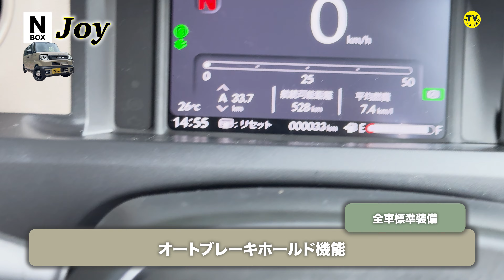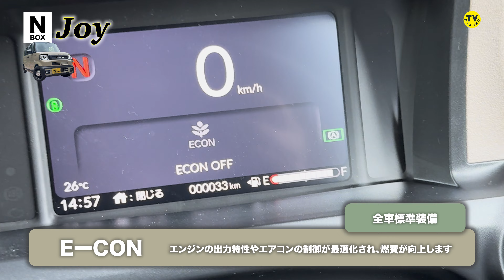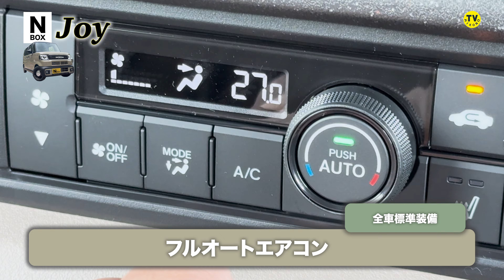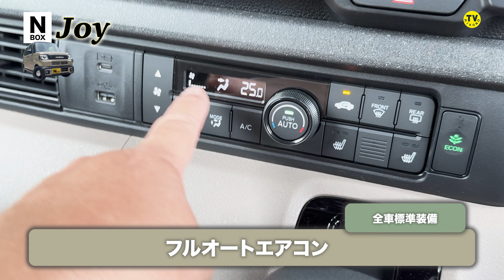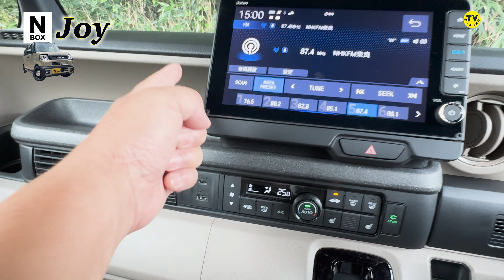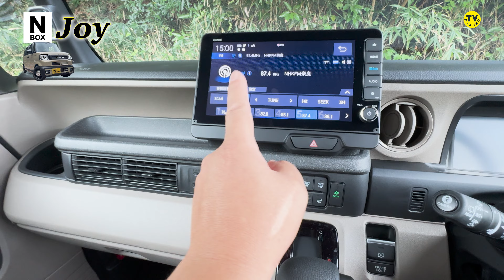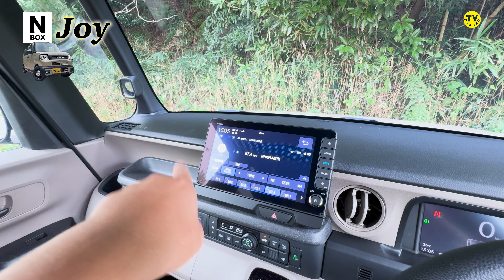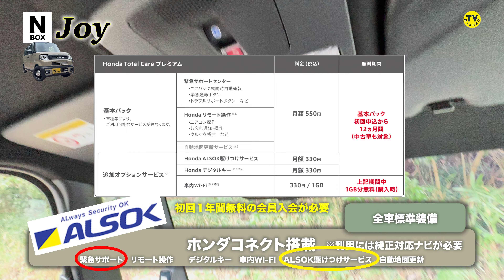【NEW】N-BOX JOY アウトドアモデル登場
昨年フルモデルチェンジされた「３代目N-BOX」にアウトドア好きの兄弟が誕生！
社内外をご紹介いたします。

※最終的な各種金額や仕様につきましては、念の為、ディーラーにてご確認お願いいたします。

【レビュー車両】
メーカー　　　HONDA
車両名　　　　N-BOX JOY  （NAモデル）
色　　　　　　デザートベージュパール＆ブラック
車両本体価格　1,927,200円

【商品リンク】
・サンシェード
・オットキャスト
・非常用バッテリー

【撮影等・お仕事依頼】は以下のメールへご連絡お願い致します。
　　　　動画撮影
　　　　写真撮影
　　　　動画編集
　　　　SNS代行（投稿・管理）
　　　　SNS用動画撮影・編集（Youtube・Instagram・TikTok)
　　　　企業様向け動画作成
　　　　企業様よりの商品紹介等の案件
　　　　その他動画関連でしたら何でもご相談ください

【目次】
0:00 オープニング
0:15 車両仕様紹介
0:42 アクティブフェイスパッケージ
1:24 ジョイデザイン フルLEDヘッドライト
2:11 カラーバリエーション
2:43 ドアロアガーニッシュ
3:11 タイヤサイズ　ブリジストン　エコピア
4:15 フルLEDリアコンビネーションランプ
4:38 リアライセンスガーニッシュ
　　　クリスタルブラック塗装
4:54 ジョイデザインリアバンパー
5:53 パワースライドドア
5:58 後部荷室紹介
8:53 ファブリックスライドボード
9:20 ドリンクホルダー付きサイドポケット
9:50 ラゲッジランプ
10:32 フロアアンダーボックス
12:06 後部座席紹介
13:24 ロールサンシェード
13:44 シートバックテーブル
15:49 チャイルドシート
　　　ISOFIX/iSizeチャイルドシート下部取付金具
　　　トップテザー取付金具
19:50 ステアリング紹介
20:14 ステアリングリモコン（オーディオ）
21:20 クルーズコントロール関係
22:00 マルチインフォメーションディスプレイ
　　　７インチTFT液晶ディスプレイ
22:43 ドリンクホルダー（前席）
23:33 オートハイビーム
23:51 9インチHonda CONNECTナビ
23:56 マルチビューカメラシステム
24:19 ホンダセンシング
24:35 ETC2.0車載器
24:40 前後車内３カメドライブレコーダー
24:52 電子パーキングブレーキ
25:39 オートブレーキホールド
26:38 E-CON
26:58 フルオートエアコン
27:27 シートヒーター
29:24 USB充電口  Type-C
31:30 シガーソケット　パワーアウトレット
31:36 コンビニフック　助手席前
31:43 センターロアボックス
31:57 ドライバーズロアボックス
32:05 フロアカーペット フローリングタイプ
32:57 サンバイザー
33:34 マップランプ
33:46 ホンダコネクト
35:05 運転席用＆助手席用i-SRSエアバック
　　　前席用i-サイドエアバックシステム
　　　サイドカーテンエアバックシステム（前席/後席対応）
35:34 撥水ファブリック（チェック柄）
36:40 フロントシートアームレスト

　　　　動画撮影
　　　　写真撮影
　　　　動画編集

●N-BOX JOY
ターボ
　モノトーン
　　2WD　2,044,900円
　　4WD　2,178,000円
　２トーン
　　2WD　2,127,400円
　　4WD　2,260,500円

ノンターボ（NA）
　　モノトーン
　　2WD　1,844,700円
　　4WD　1,977,800円
　２トーン
　　2WD　1,927,200円
　　4WD　2,060,300円

●N-BOX カスタム
ターボ
　　2WD　2,069,100円
　　4WD　2,202,200円
ノンターボ（NA）
　　2WD　1,868,900円
　　4WD　2,002,000円

●N-BOX カスタム コーディネイトスタイル
ターボ
　モノトーン
　　2WD　2,189,000円
　　4WD　2,322,100円
　２トーン
　　2WD　2,249,500円
　　4WD　2,382,600円

ノンターボ（NA）
　モノトーン
　　2WD　2,079,000円
　　4WD　2,212,100円
　２トーン
　　2WD　2,139,500円
　　4WD　2,272,600円

●N-BOX カスタム スロープ
ノンターボ（NA）
　　2WD　2,085,000円
　　4WD　2,206,000円
　　　※非課税

●N-BOX
ノンターボ（NA）
　　2WD　1,689,600円
　　4WD　1,822,700円

●N-BOX ファッションスタイル
ノンターボ（NA）
　　2WD　1,788,600円
　　4WD　1,921,700円

【Honda SENSING搭載機能一覧】
1） 衝突軽減ブレーキ‹CMBS›
2） 誤発進抑制機能
3） 後方誤発進抑制機能
4） 近距離衝突軽減ブレーキ
5） 急アクセル抑制機能
6） 歩行者事故低減ステアリング
7） 路外逸脱抑制機能
8） 渋滞追従機能付アダプティブクルーズコントロール‹ACC›
9） 車線維持支援システム‹LKAS›
10） 先行車発進お知らせ機能
11） 標識認識機能
12） オートハイビーム
13） パーキングセンサーシステム